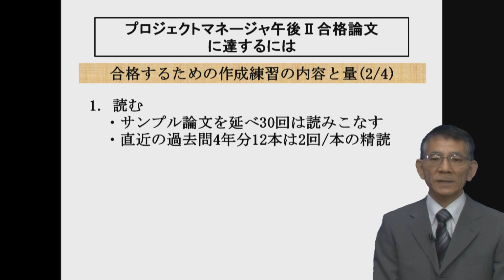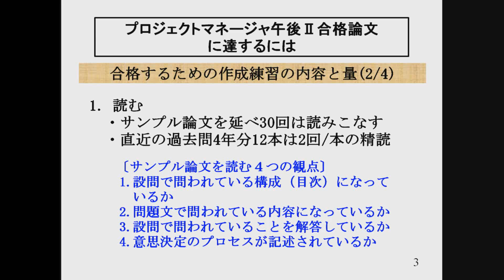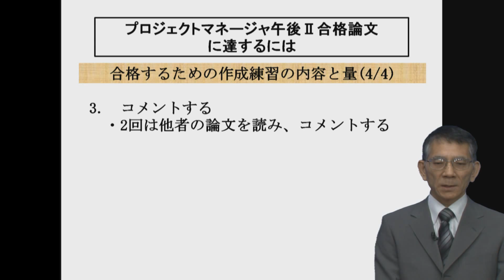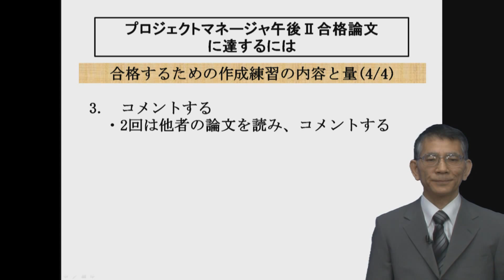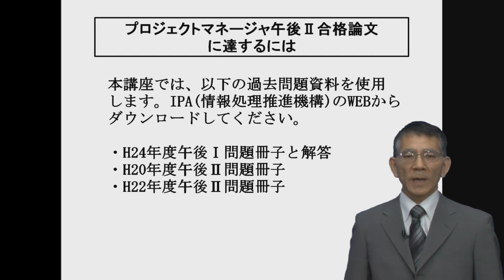プロジェクトマネージャ論文の書き方講座 2.合格論文に達するには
プロジェクトマネージャ論文の書き方講座

講師 小谷野正博プロフィールのメンバーで昭和43年4月富士通株式会社入社。ＩＴエンジニア、ＳＥとして数多くのプロジェクトマネージメントを経験すると同時に、社内で研修講師を務める。
平成22年3月富士通株式会社　定年後の嘱託契約終了
保有プロジェクトマネージャ資格
・平成23年8月情報処理技術者プロジェクトマネージャ(PM-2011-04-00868)
・平成22年7月米国PMI認定PMP(#1345911)